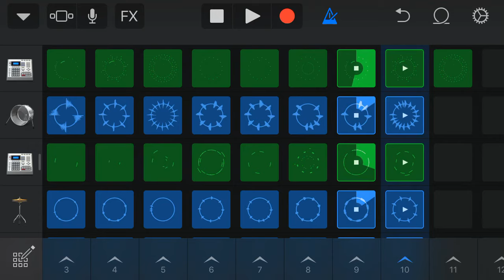Bass House Masher